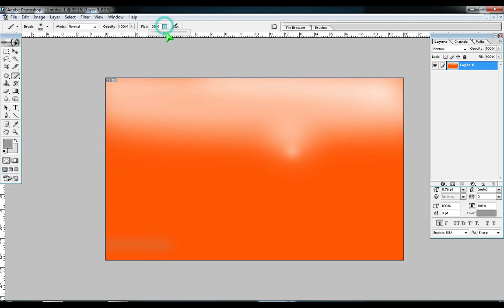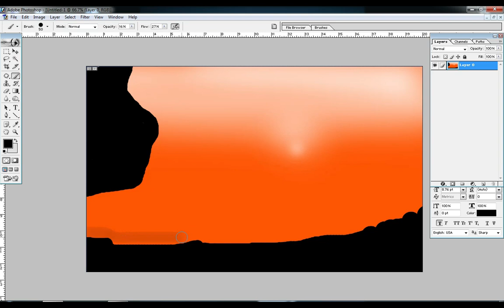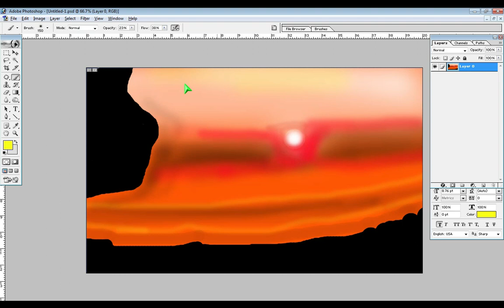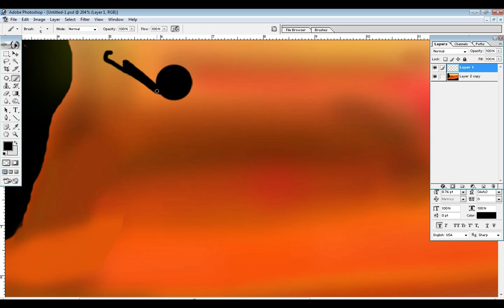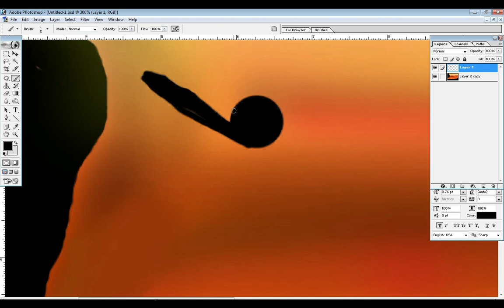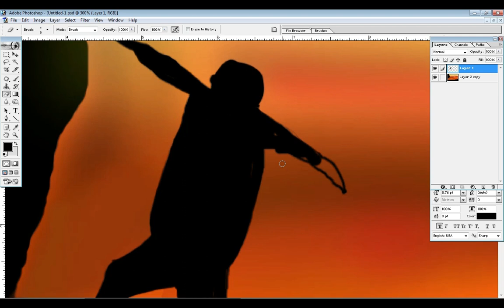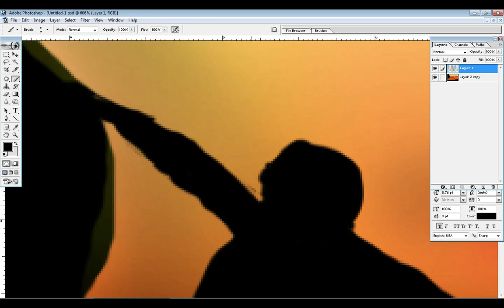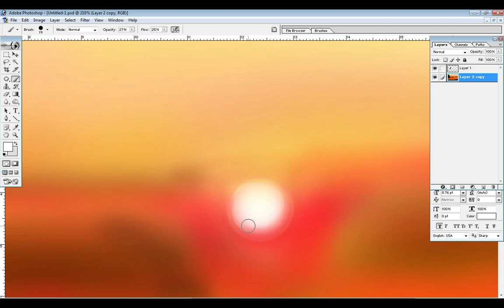A mountain climber scene